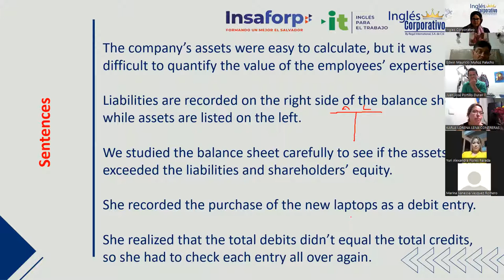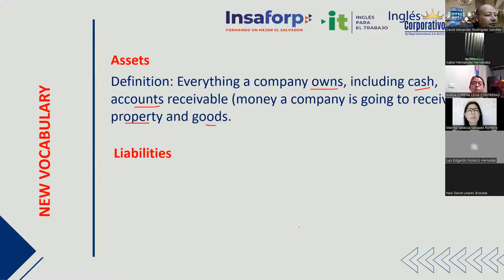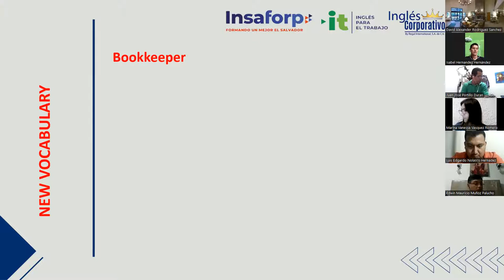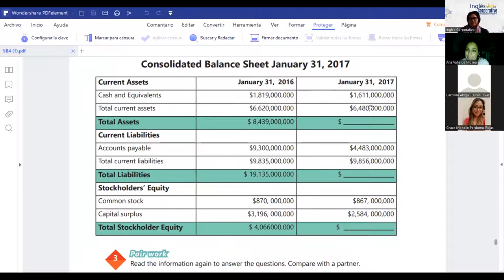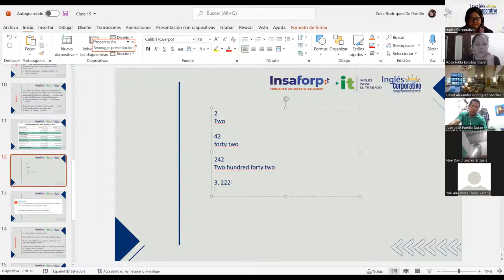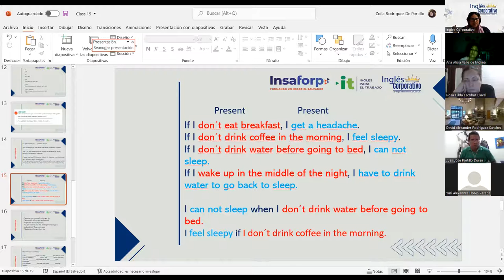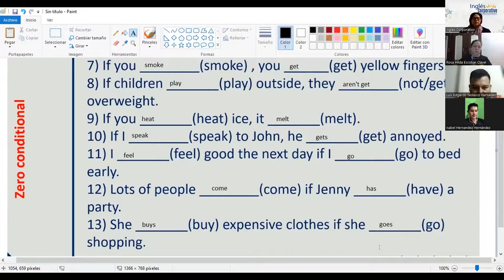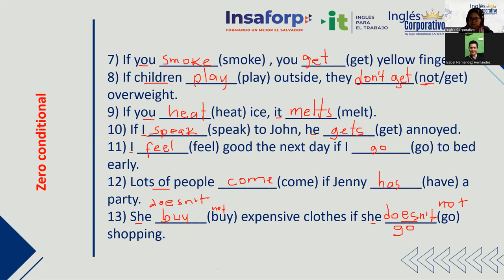Ingles Corporativo- Class #19 Principiante 4 - How to use zero conditional